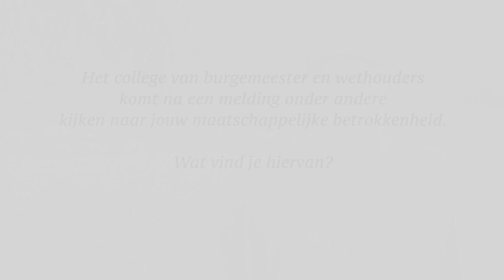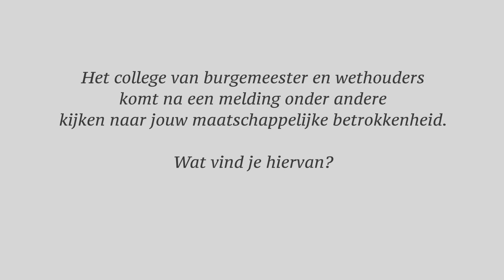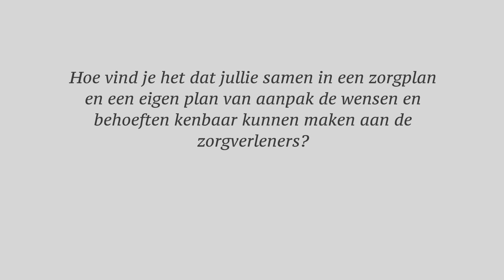VWS Netwerkplein scherm 1